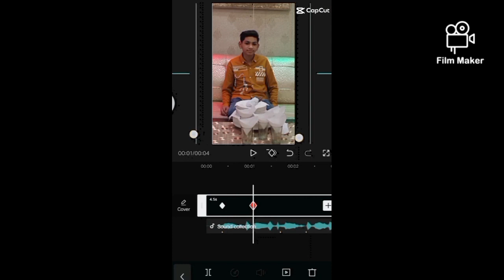August 23, 2023